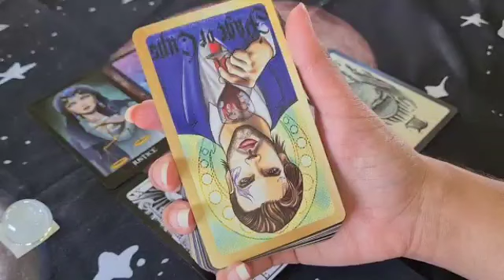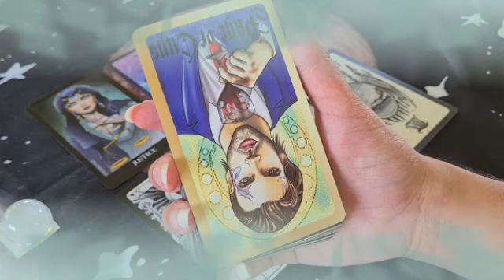برج الأسد من 15 إلى 25 يونيو 2022 // متحمس بس افهم الحقيقه اولا🙏انجذاب جسدي شوف حبيبك بقول ايه🔥